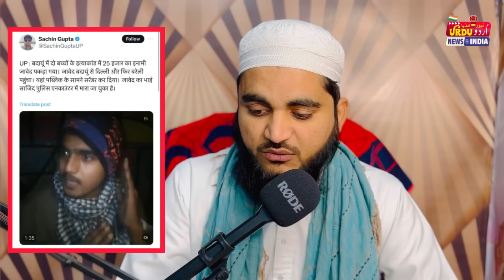21 March 2024 badayun today news بدایوں کا حیران کن معاملہ جاوید پکڑا گیا